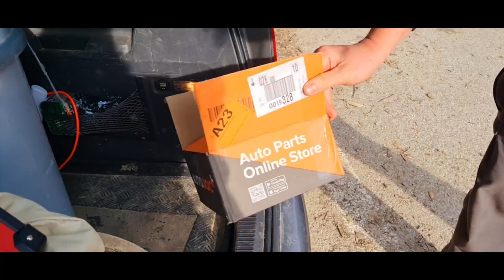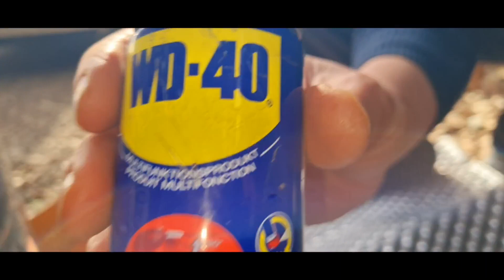VW Touran: Reparatur Hupe unterwegs möglich?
In Italien mit kaputterHupe zu fahren ist ein NoGo, deshalb entschließt sich Klaus diese kurzer Hand selbst zu reparieren. Er nutz dazu seine mobile Werkstatt.